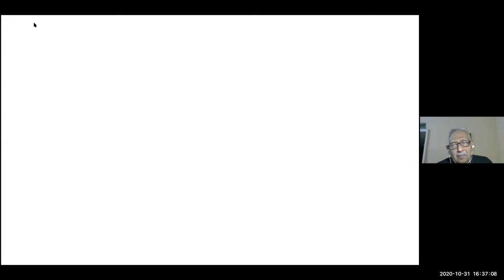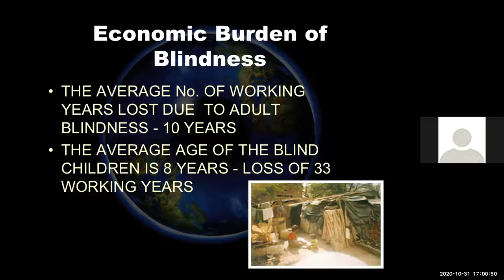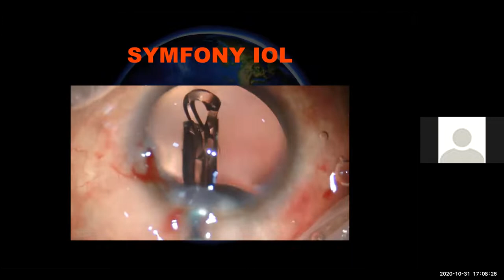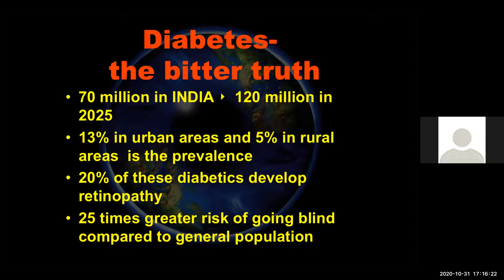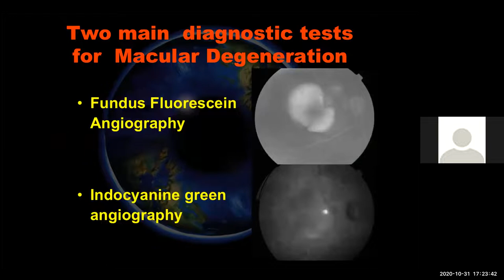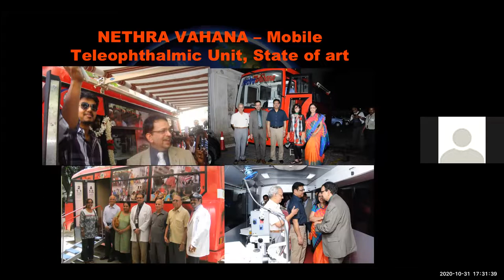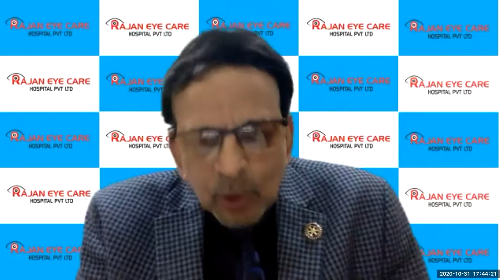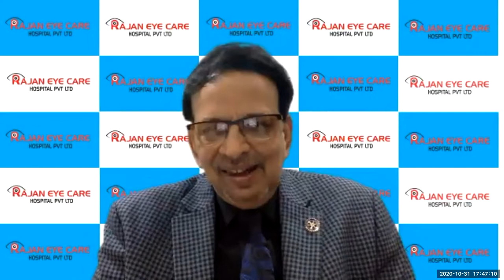Dr Mohan Rajan on The Ageing Eye. -31 Oct 2020